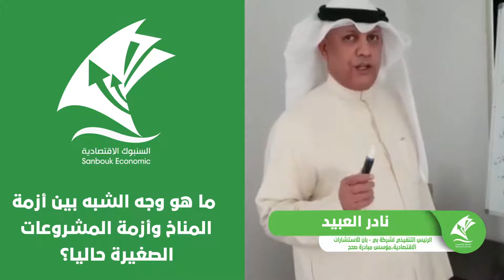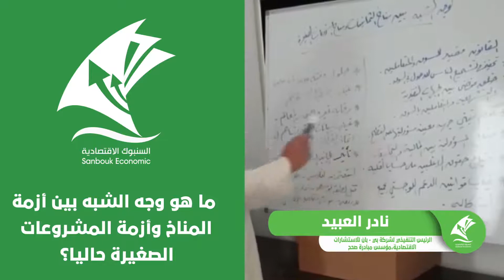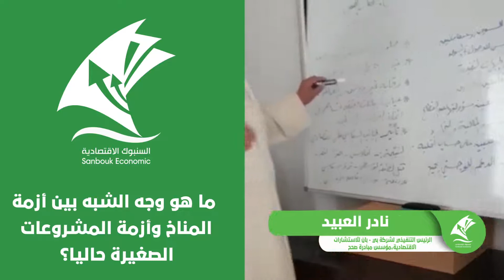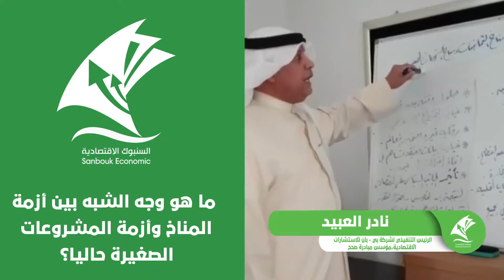- ما هو وجه الشبه بين أزمة المناخ وأزمة المشروعات الصغيرة حاليا؟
نادر العبيد الرئيس التنفيذي لشركة بي - بان للاستشارات الاقتصادية،مؤسس مبادرة «صحح».